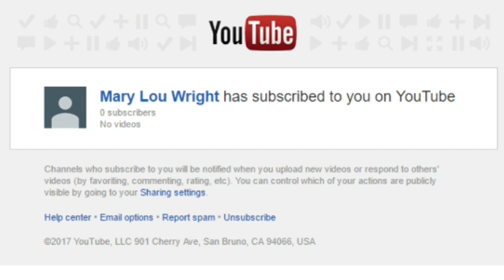Mr. Blue Farm's @ Bjornholm 17, Ep 7, Time To Plant!!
Hey every one, Ok, I did a side job for one of the local farms and then start working my ground up and then start planting. Oh and almost forgot, I put a big fuel tank down on main farm. Check out my other videos below:

Sosnovka Episode's

Chellington 17

LawFold Farm

American Farm

Giants Island

Bjornholm 17

Rattle Snake Valley P. C. Edition

Fan Mail:

Tommy Miller